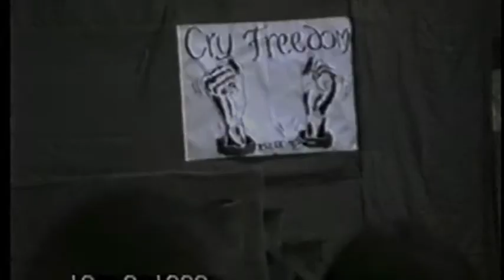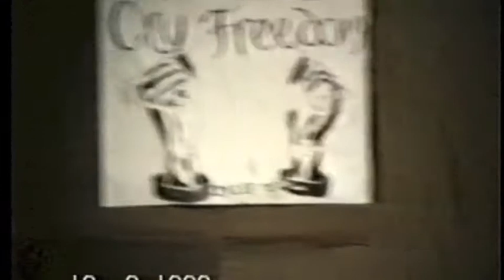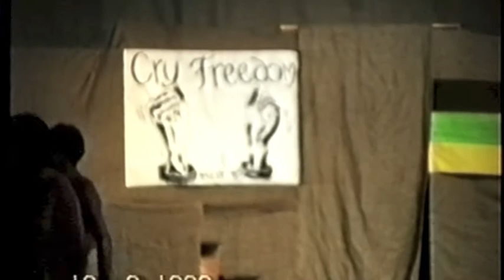Cry Freedom - International School Moshi 1992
Cry Freedom. Play done by students at International School Moshi in Tanzania.